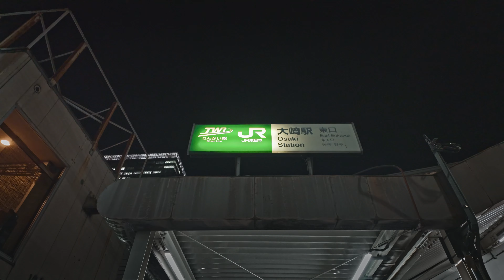Walking the Yamanote line | 23. From Shinagawa to Osaki | Tokyo night walk | 4K 60fps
A night walk around the Yamanote Line.
In this video, you can see from Shinagawa Station to Osaki Station.
If you want to see all the videos, check out the playlist.